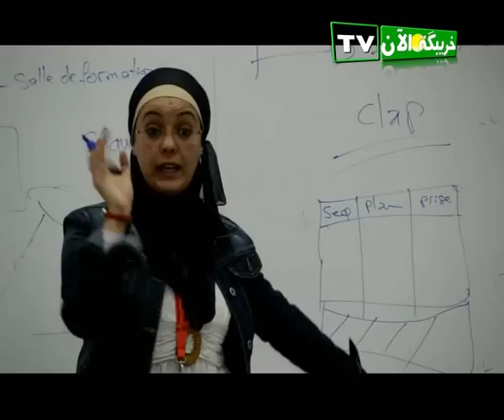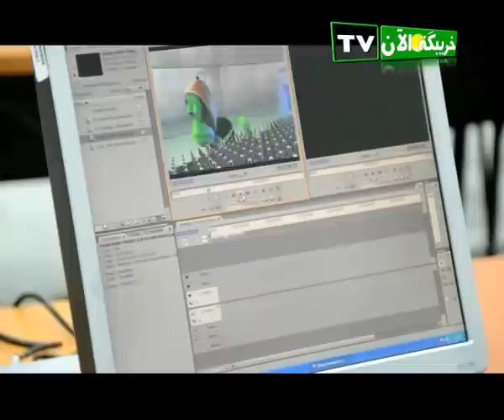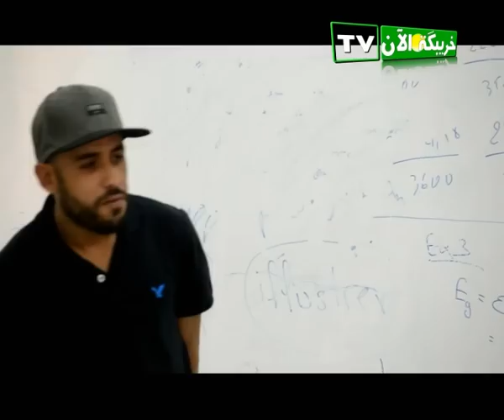خريبكة الأن خاص عن ورشات مهرجان السينما الإفريقية الدورة 17